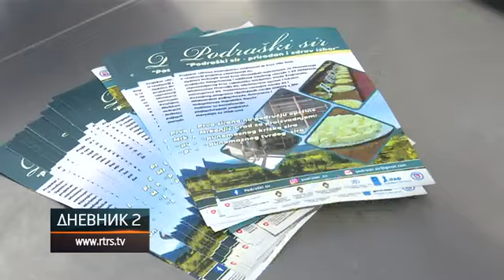U Podrašnici otvorena mini sirana